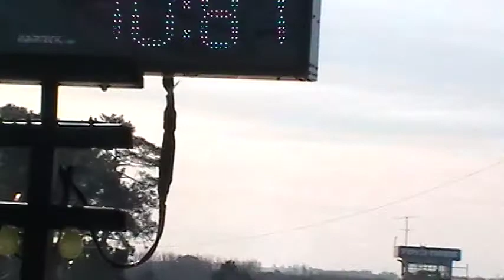nsu Pablo 10 81